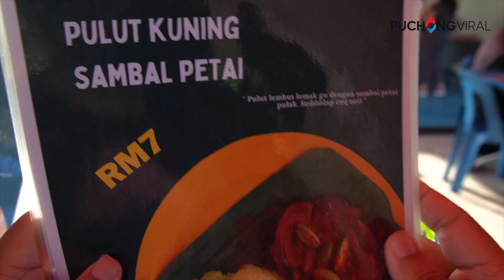Niqreesnack Station - 🥞 Breakfast with Northern Menu in Puchong 🔥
Niqreesnack Station serves delicious Northern menu breakfast, our personal fav was the Nasi Medina and Lempeng Kelapa.

Just keep in mind the shop only opens from Wednesday to Friday, 7.30 a.m to 12 p.m.

Location 📌
Niqreesnack Station
No.1, Lot 10, Jalan Jurutera, Kg. Sri Aman Luar,
47100 Puchong, Selangor